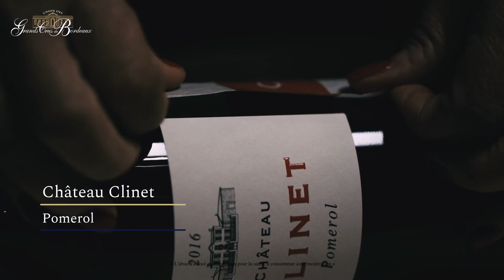Château Clinet - Pomerol - En Primeurs 2020